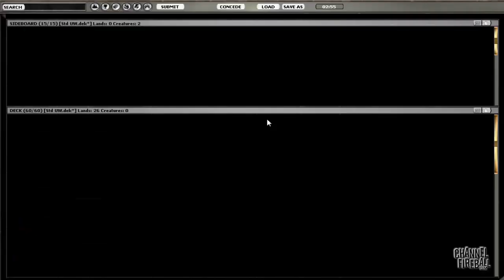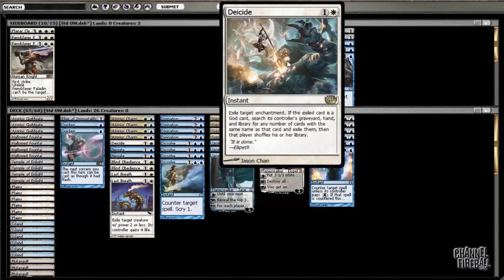Channel Reiderrabbit - Standard UW Cleansing Control (Match 1, Game 1)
See TeamCFBP member Reid Duke play the (almost) the deck he took to Top 8 at the Invitational!